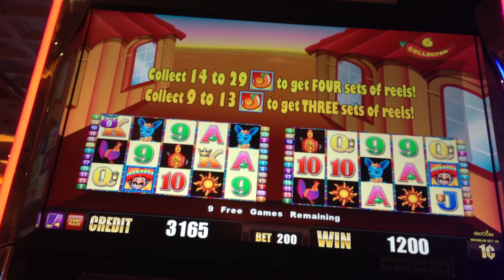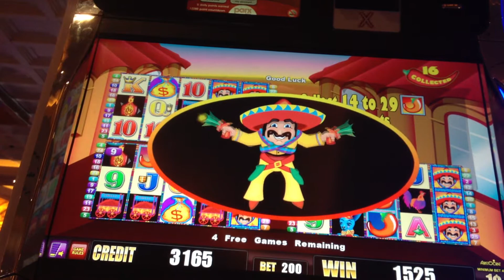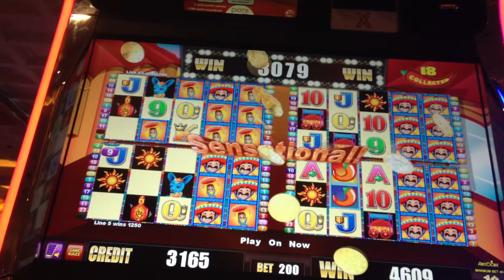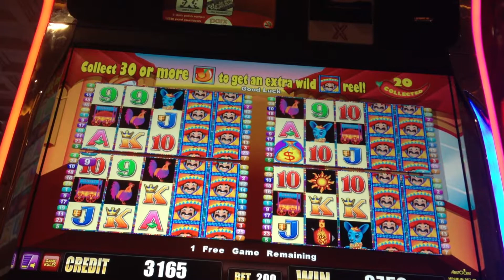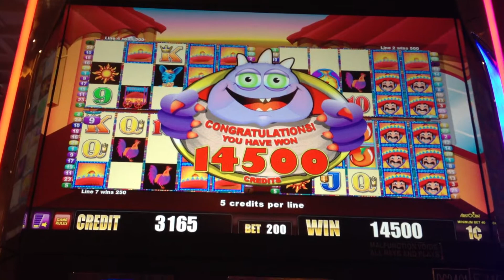MORE CHILLI Slot Machine Bonus - Parx Casino Bensalem PA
Aristocrat